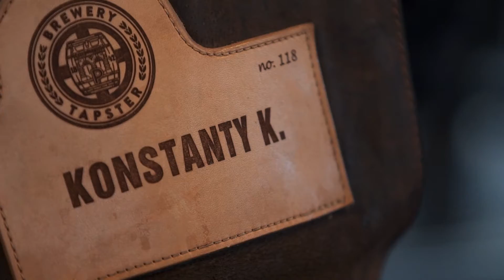Dobry Zawód - Fajne Życie. Zawód kelner.